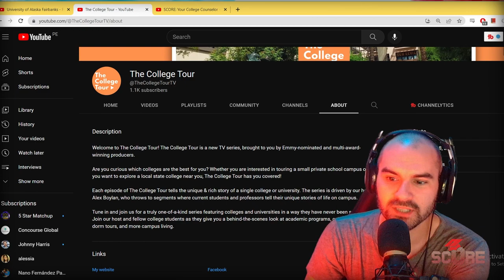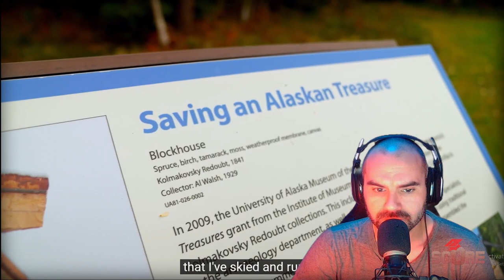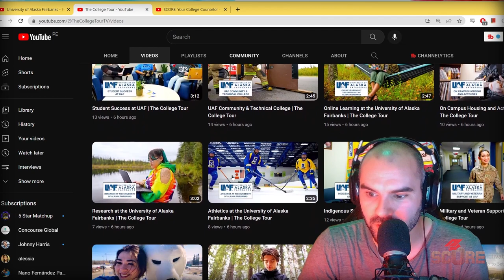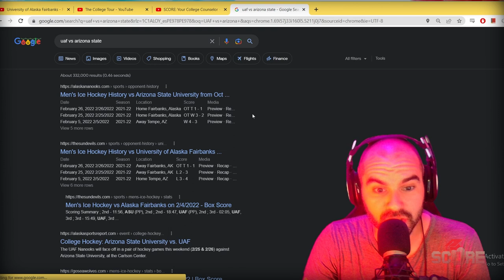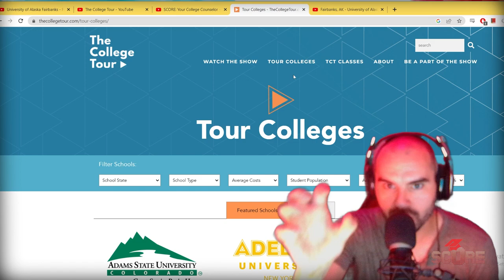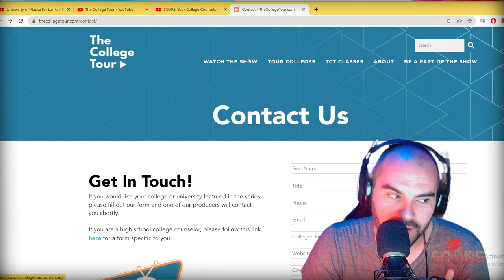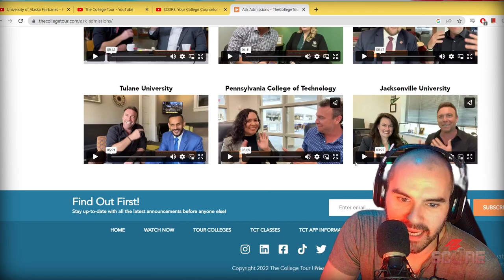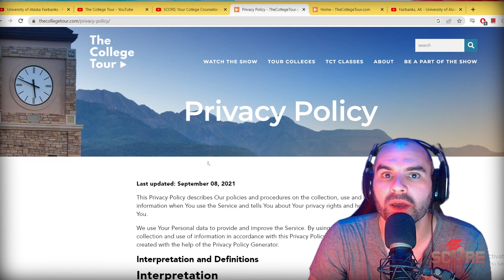Reacting to The College Tour | 1000 subs | Bezos Stole My Ideas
The College Tour presents itself very similarly to my Youniversity series, but it's really a propaganda machine for universities. On top of that, they have some pretty shady data collection strategies that are part of a much greater plan by Jeff Bezos to snuff out my channel just like he does with small businesses.

Thanks for helping me meet my 2022 goal of hitting 1000 subs. I'd rather run with you people than Amazon Prime. You're the best, thanks for everything. Here's to 2023.